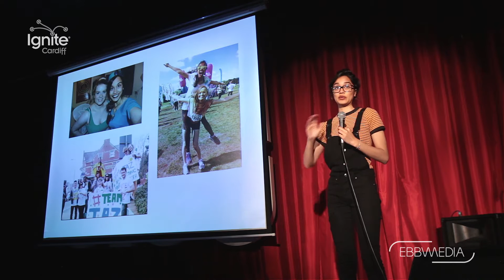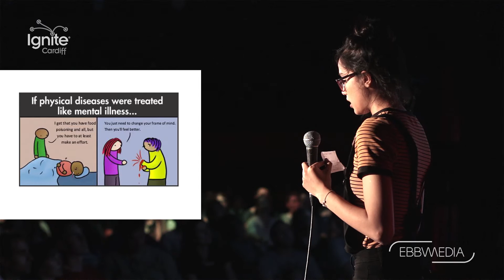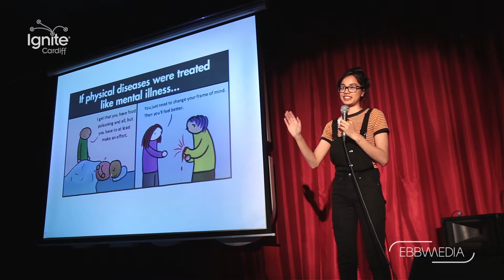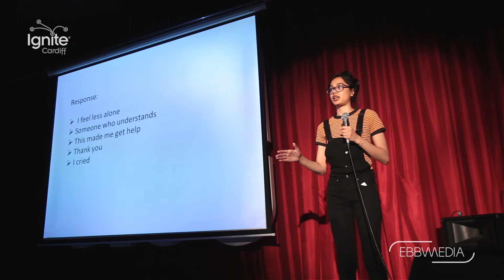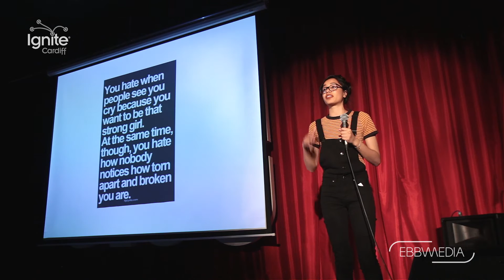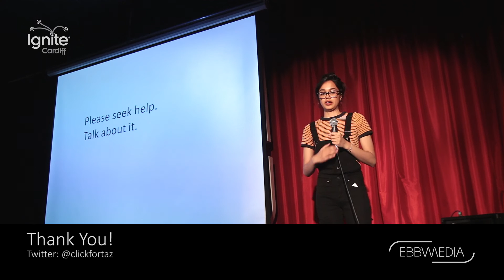Depression (Ignite Cardiff #30 – Episode 5 – Taz Alam)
Talk starts: 0:12

ignite.wales/become-speaker